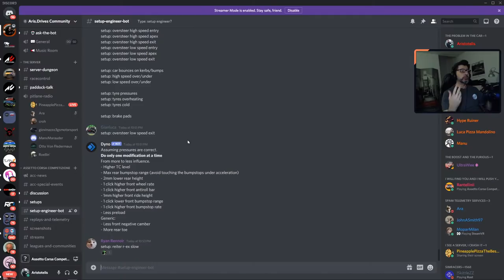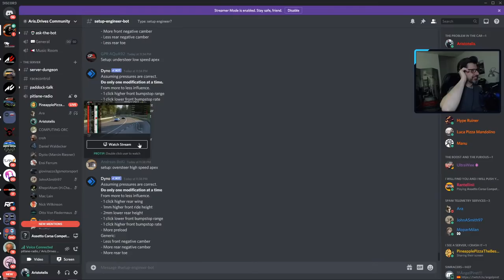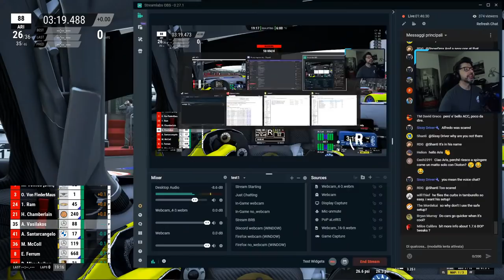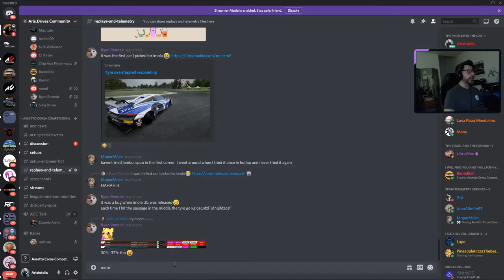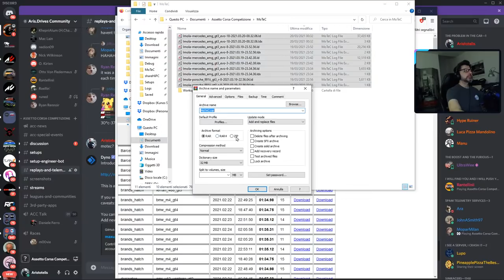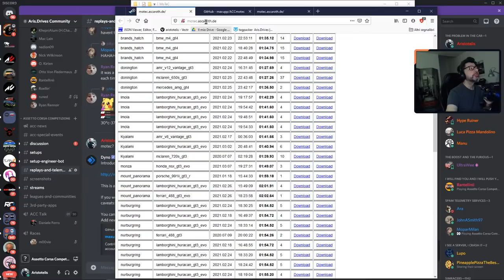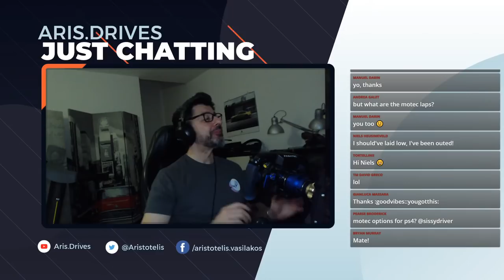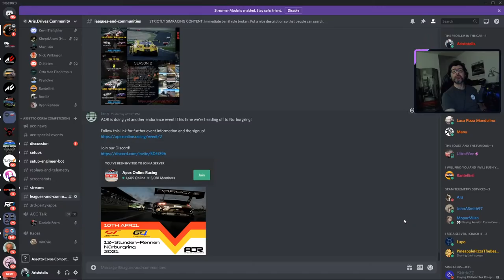Why don't you use the safe setup?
So you want to do your own setups? Fair enough. It's fun and exciting. And that's why you should use the safe setup to start with.

- You can find all my setups and replays in the following shareable google drive folder
- Official Dev Blog subforum with tons of useful information about ACC.